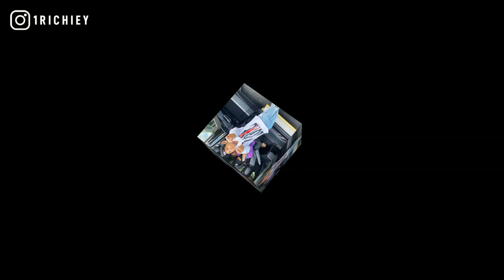[FREE] Lil Zay Osama x Lil Kam Type Beat 2021 - Bang Bang (Prod.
inspired by 61st to 64th reprod by master, ysn marrr, davo gng, dark piano rap beats, 757 ba, lil moe 6blocka, chicago, dcg shun, bookiedag.

+TAP IN WITH 1 RICHIEY+